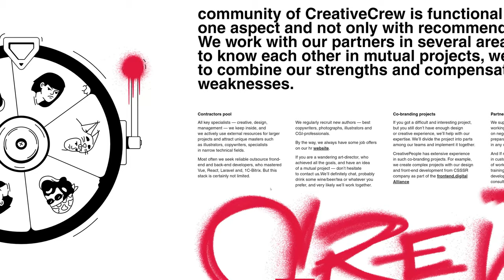Creative Crew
Creative Crew by CreativePeople From Russia.
CreativeCrew is a partnership program for small studios by CreativePeople agency. Young companies and designers can get projects from large clients to their portfolio.